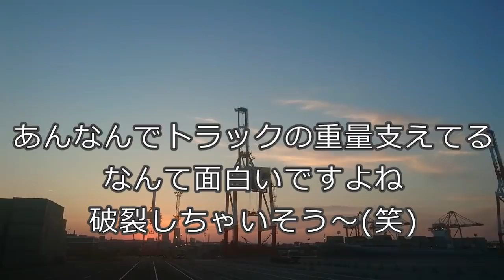エアサス可動部分・作動状況【トレーラー】【車載カメラ】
大型トラックのエアサス可動部分の動作映像です
荷卸しの為　フォークリフトがコンテナ内を移動する時
どのような動きをするのでしょうか・・・

トレーラー
ドライブレコーダー
事故